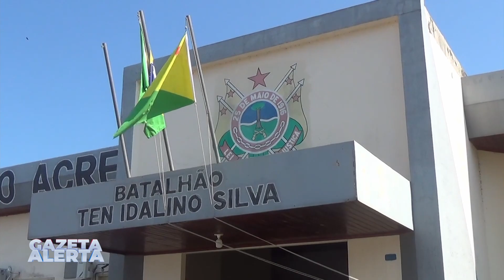VALE DO JURUÁ PMAC REALIZA FORMATURA DE PROMOÇÃO DE PRAÇAS E OFICIAIS EM CRUZEIRO DO SUL 1